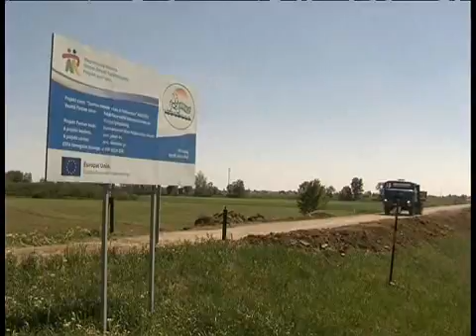Nagy értékű beruházások - Kölcsey Tv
Nagy értékű beruházások